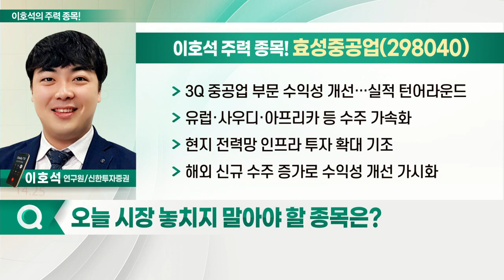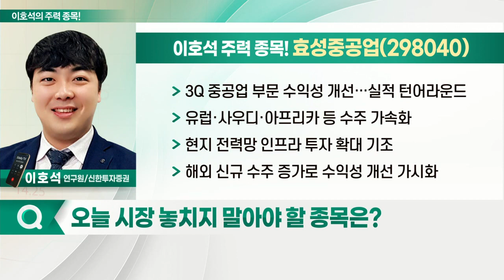효성중공업, 태광, 디케이락, 성광벤드_이호석의 주력 종목 (20221110)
1. 효성중공업(298040)
2. 태광(023160)
3. 디케이락(105740)
4. 성광벤드(014620)

- 3Q 중공업 부문 수익성 개선… 실적 턴어라운드
- 유럽·사우디·아프리카 등 수주 가속화
- 현지 전력망 인프라 투자 확대 기조
- 해외 신규 수주 증가로 수익성 개선 가시화
- 美 멤피스 공장 가동률 상승… 수익성 개선
- 유럽 현지 R&D센터 건립 추진
- 유럽 시장서 전력 사업 강화 목적

태광(023160)
- 글로벌 에너지 인프라 관련 투자 확대
- 카타르 및 북미 LNG 프로젝트… 수주 증가세 지속
- 피팅 수요 증가 따른 가격 협상력 강화
- 올해 상반기 신규 수주 1,268억원 기록
- 수익성 위주 수주 전략 유지